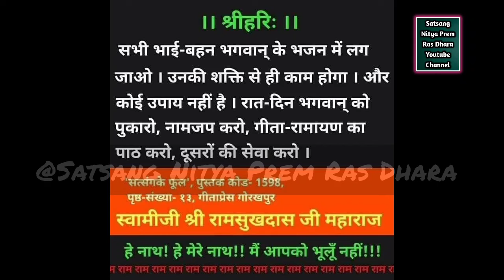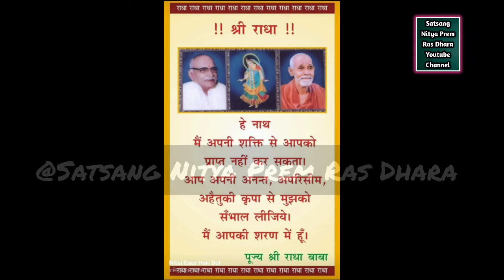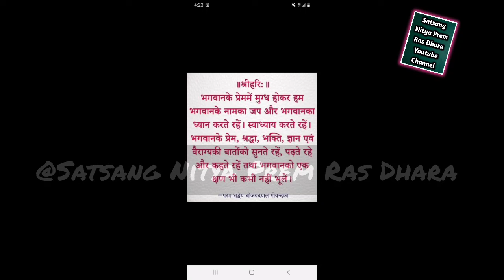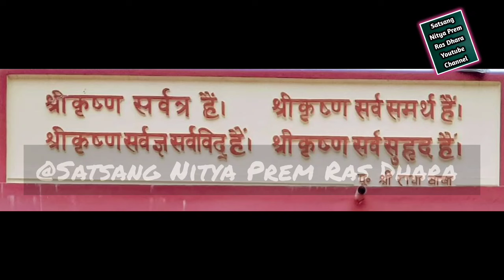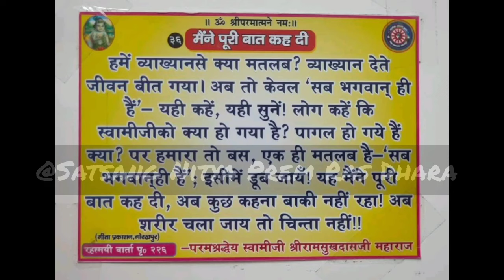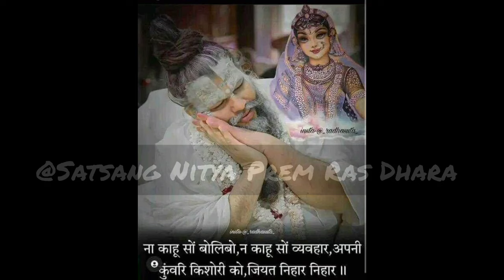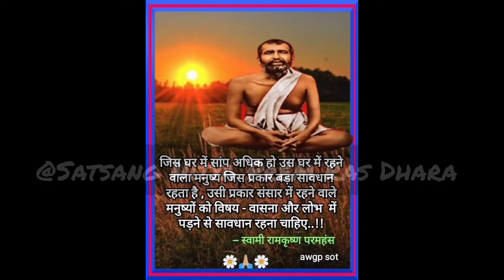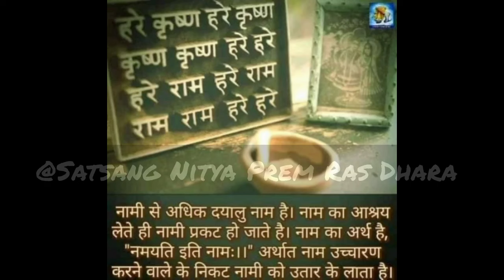भगवान का होकर भगवान का नाम जपे और कुसंग का त्याग करें ||नाम महिमा